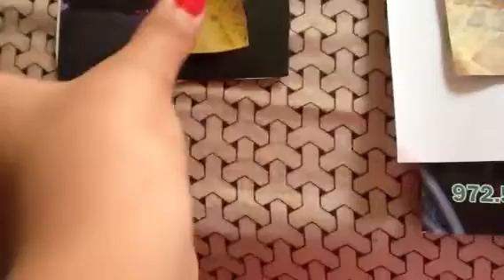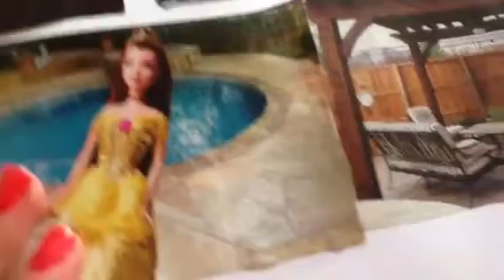Barbie paper house tour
Magazine photos cut out to make a paper doll house and gave tour